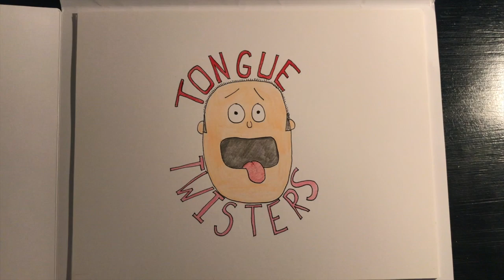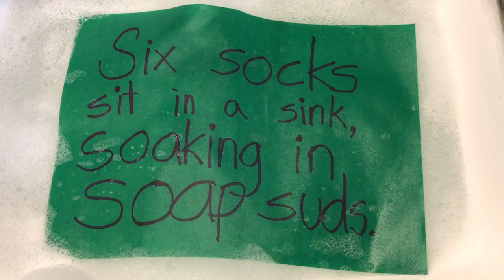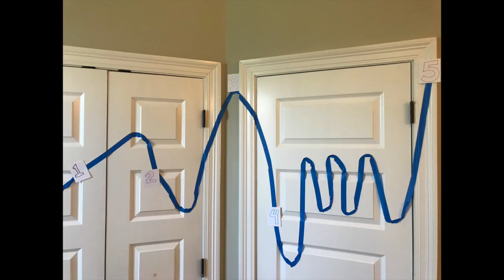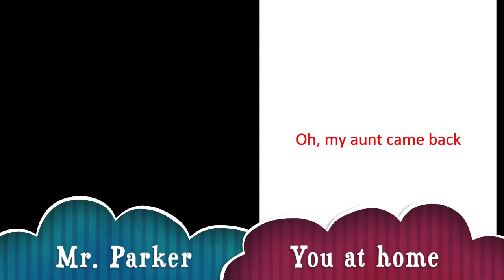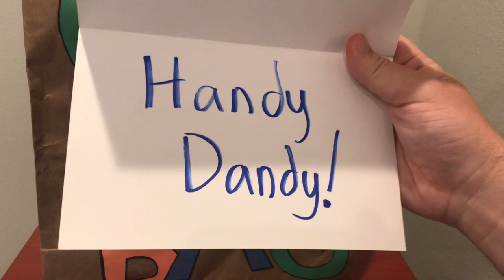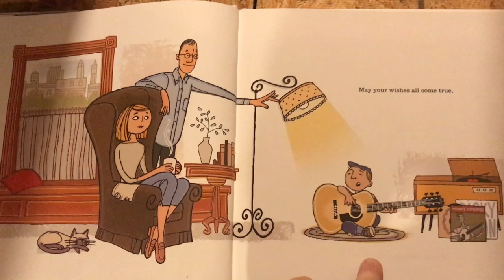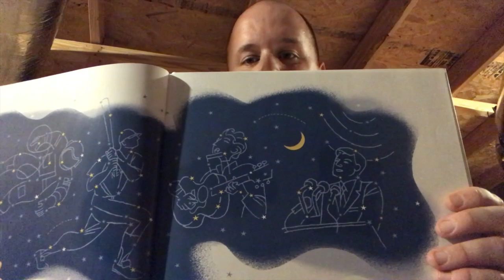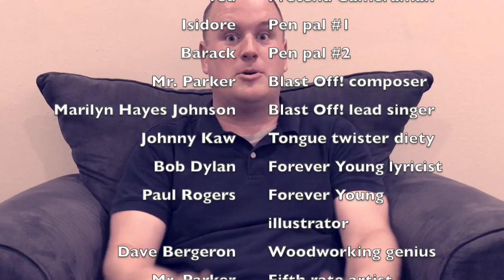The House on Music Street, Episode 1: House Music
In this episode, right away, Mr. Parker blends into a chair on accident right from the get-go. No content presented for the rest of the series will ever top that amazing coincidental moment.

Body Warm-Up: "Blast Off!"
Tongue Twister: Six Socks
Vocal Warm-up: Spiky Dino
Echo Song: Oh, My Aunt Came Back
Canon: Meena Deena
Advertisers: The House on Mango Street/iMovie
Grab Bag: Handy Dandy
Book: Forever Young
What's in Mr. Parker's House?: Music Box
Stuff for You to Do After You Finish Up The Show: My students, refer to your class pages. My non-students, go listen to the song "Long May You Run," by Neil Young. It's so great. It seems like it's about an old truck, but...could it also be about a person or relationship???

iMovie isn't actually as bad as I made it seem on the ad. It's. an OKAY program.

The song version of Forever Young is by Bob Dylan, © 1974, and the version performed here was inspired by the version performed with The Band on the movie "The Last Waltz."